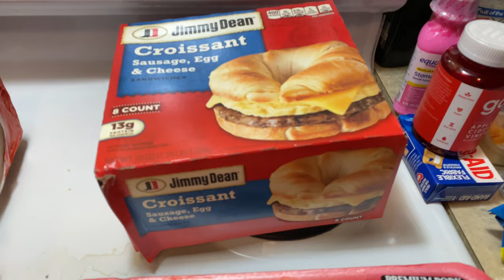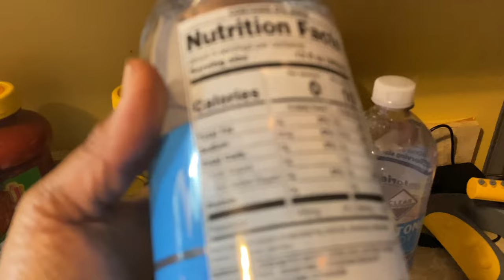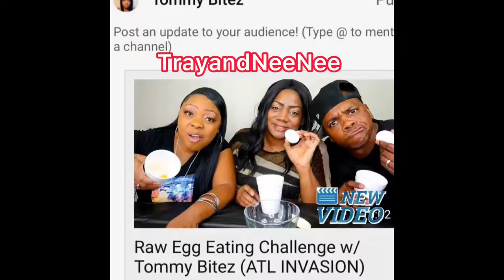Emergency Food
Emergency Food Preps, pandemic PREPPER pantry restock for a fourth wave of Covid 19 by this summer and Walmart grocery haul with prices and bloopers of my husband

Tommy BitesTV